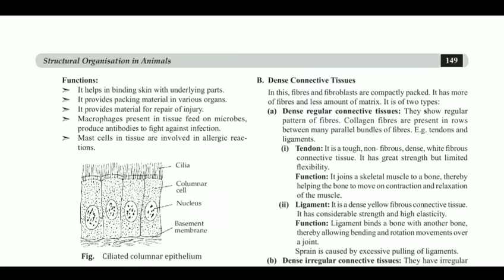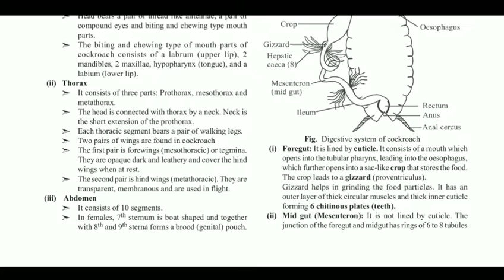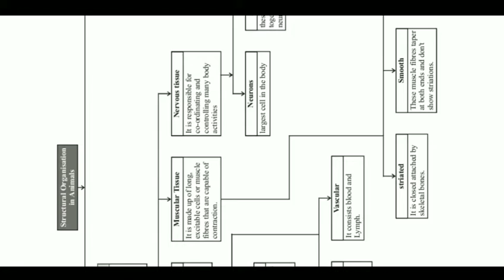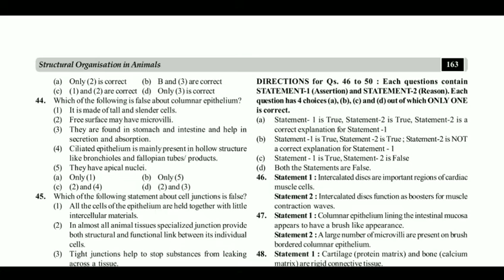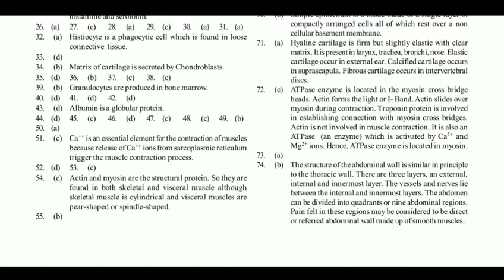Biology chapter 7 Structural organization in animals best notes and questions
Pdf link